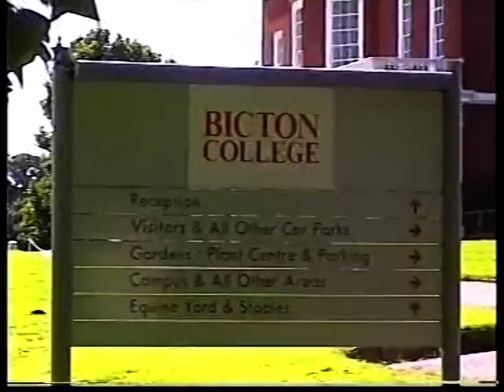Feniton youth club at bicton car boot sale 1997 by adr films 1